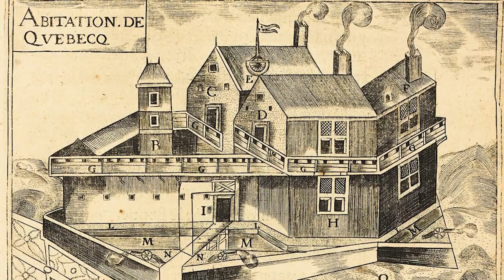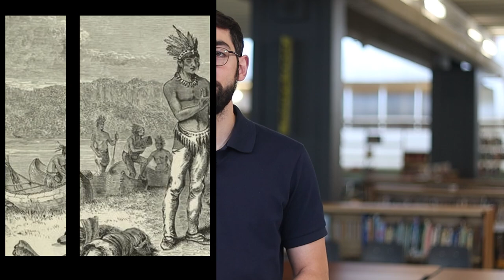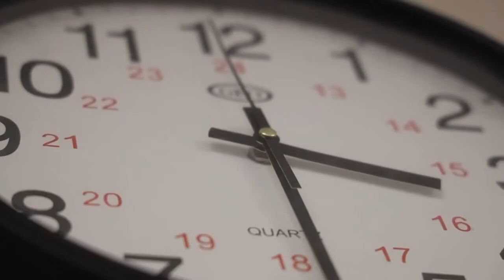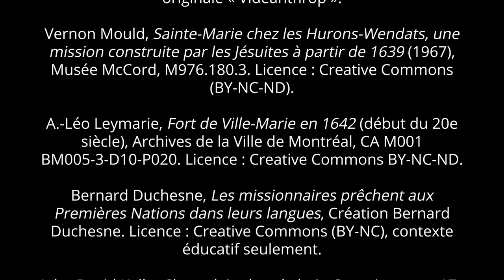Révision - La Nouvelle-France et le territoire entre 1608 et 1760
Kristopher Fulcro-Toppetta, enseignant dans la région de Montréal, vous présente ce qu'il faut retenir de la période 1608 à 1760 en ce qui concerne les objectifs de la colonisation française en Amérique et l’évolution de la colonie au plan territorial.

00:00 Intro
00:42 Un premier établissement permanent en Nouvelle-France
02:58 L'occupation et l'exploration du territoire
04:21 Le territoire occupé et le territoire revendiqué
06:03 Les relations entre les Premières Nations et les Français
07:56 Les villages autochtones domiciliés